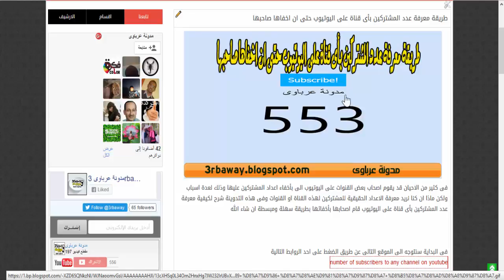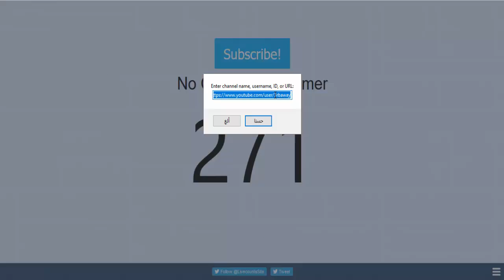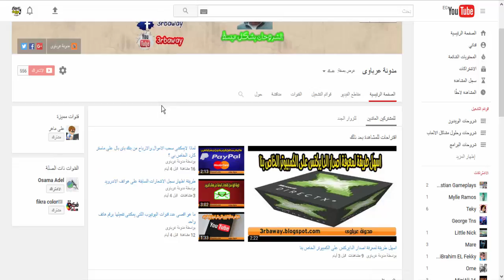طريقة معرفة عدد المشتركين بأى قناة على اليوتيوب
فى كثير من الاحيان قد يقوم اصحاب بعض القنوات على اليوتيوب الى بأخفاء اعداد المشتركين عليها وذلك لعدة اسباب ولكن ماذا ان كنا نريد معرفة الاعداد الحقيقية للمشتركين لهذه القناة او القنوات وفى هذه التدوينة شرح لكيفية معرفة عدد المشتركين بأى قناة على اليوتيوب بطريقة سهلة ومبسطة ان شاء الله